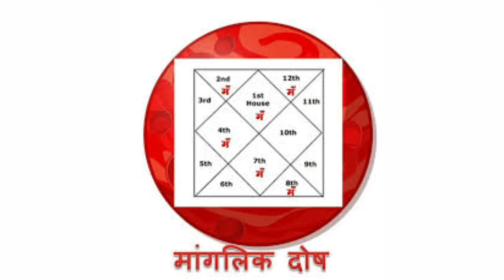कुंडली में मंगल दोष का अचूक समाधान। उपाय करते ही असर शरू।